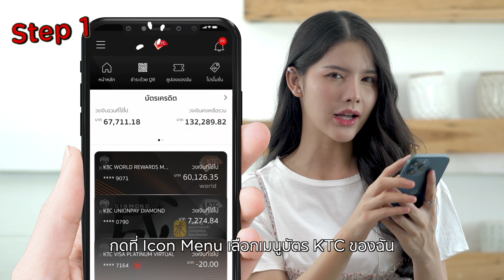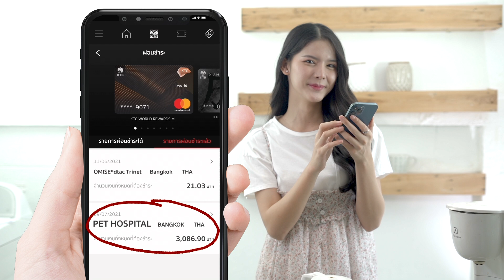รูดบัตรฯไปแล้ว เดือนนี้ไม่มีจ่าย ..แค่ผ่อนผ่านแอป KTC Mobile ง่ายใน2นาที Iรีวิวสอนผ่อนแบบจับมือทำเลย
ผ่อนของผ่านแอป KTC Mobile  ง่ายๆ ใน 4 ขั้นตอน
ผ่อน ง่าย วางแผนการเงิน ง่าย ผ่อนอะไร ก็ได้ รีวิววิธีผ่อน ตามนี้เลย

00:00 - Intro
00:35 - Step 1 : เปิดแอป KTC Mobile กดที่ไอคอนเมนู เลือกเมนู “บัตร KTC ของฉัน” และเลือกเมนู “ผ่อนชำระ”
00:45 - Step 2 : เลือกบัตร เลือกแถบ “รายการผ่อนชำระได้” และเลือกรายการที่ต้องการผ่อน รายการไหน ผ่อนผ่านแอป ได้ จะปรากฏรายการที่หน้านี้
01:00 -  Step 3 : เลือกระยะเวลา ผ่อน เลือกได้สูงสุด 10 เดือน เจ๋งไปเลย ! ดอกอยู่ที่ 0.74% ต่อเดือนเอง
01:15 - Step 4 : ตรวจสอบความถูกต้องและกดปุ่มยืนยันละน้า ถือว่าจบกระบวนการ รายการที่ผ่อนชำระแล้ว จะไปแสดงในรายการ “รายการผ่อนชำระแล้ว” ตรวจสอบได้เองเลย

📌 ใครยังไม่มีบัตรฯ สมัครด่วน